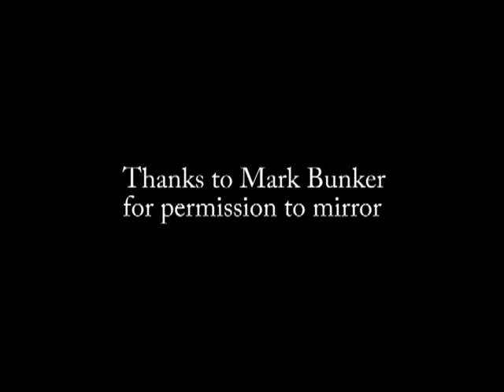Brian Culkin explains why he feels the Scientology Organizationis toxic, psychotic and a Scam 3/4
In Part 3 in this sit down with Mark Bunker, Brian Culkin explains his Scientology Inc experience.   They did extort $350,000 from him in one year.  His experience is echoed by those that visit the Flag Land Base, the money extortion MECCA of the "church."